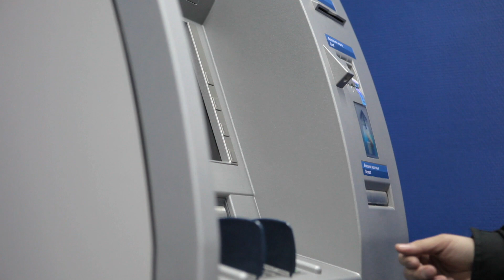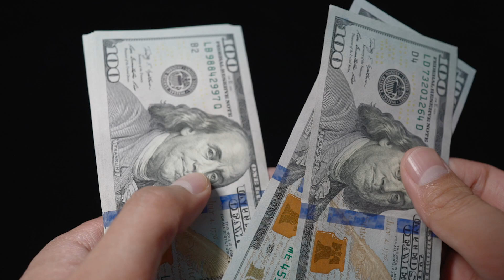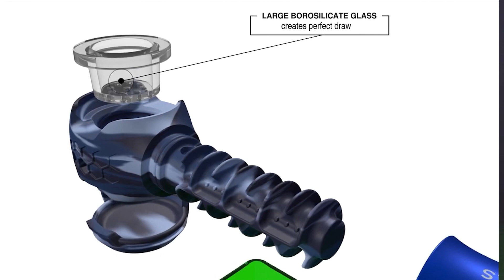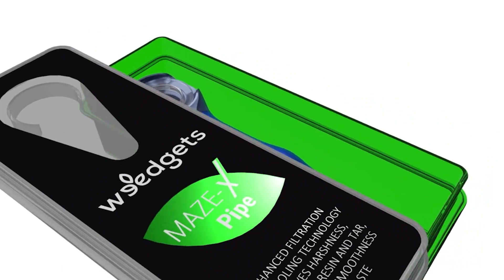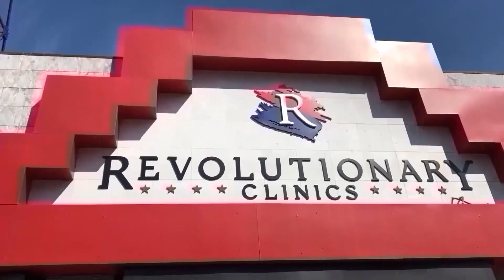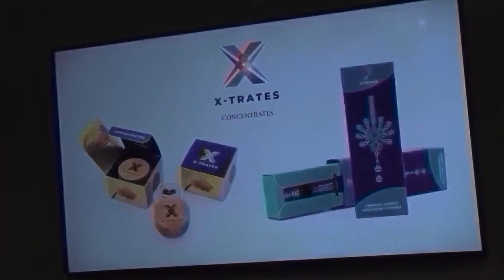Brittney Griner Freed from Cannabis Possession Sentence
This week on Weed Talk News, big news as WNBA star Brittney Griner is headed home after serving 9 months behind Russian bars for possessing a cannabis oil vape cartridge. She's headed home to the U.S. in a prisoner swap brokered by the Biden administration. Also, you'll want to hit the bank before the dispensary - find out why your dispensary is likely to only accept cash during your next visit. Weedmaps lays of 25% of its staff, and Curaleaf is making headlines again... are they for the right reasons? All that plus your coast to coast state roundup -- right here on Weed Talk News!